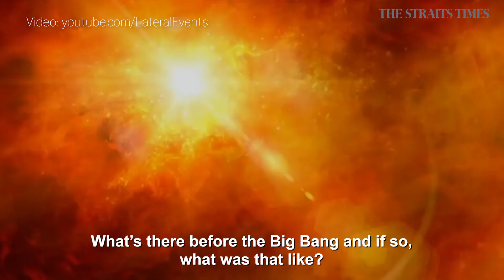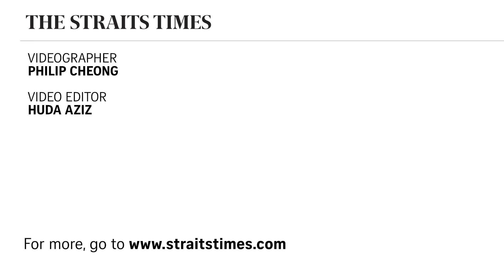Brian Cox | Lunch with Sumiko | The Straits Times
Physicist Brian Cox talks about the biggest unanswered questions in science and his upcoming show in Singapore.

In the Lunch with Sumiko series, ST executive editor Sumiko Tan gets up close with newsmakers over lunch - and a selfie.